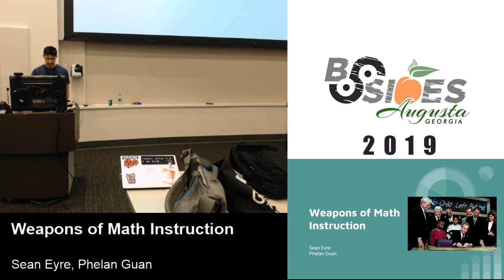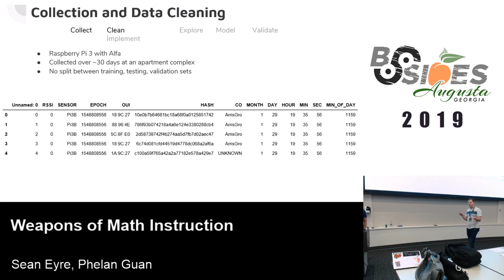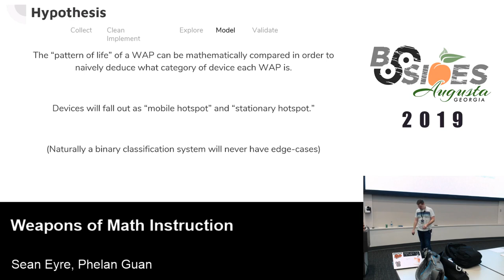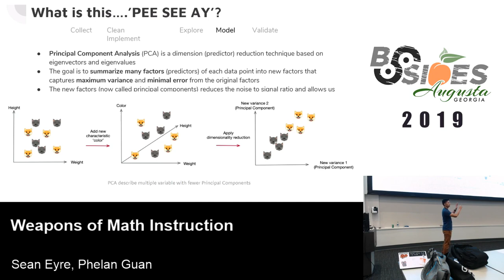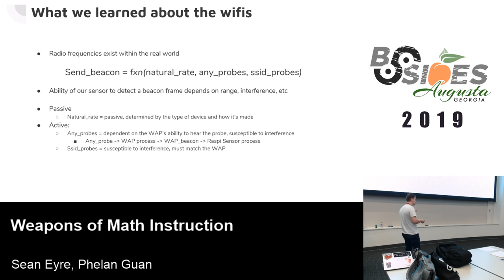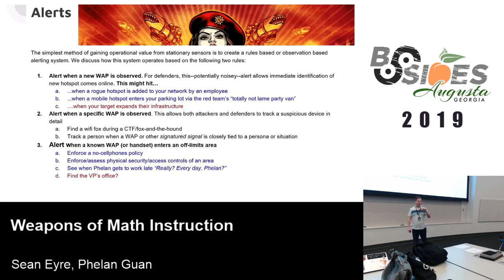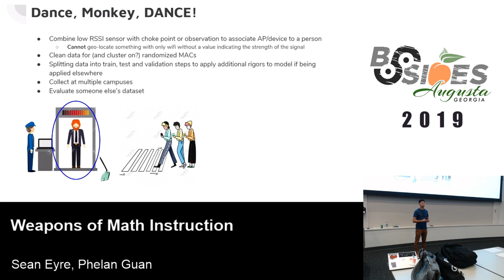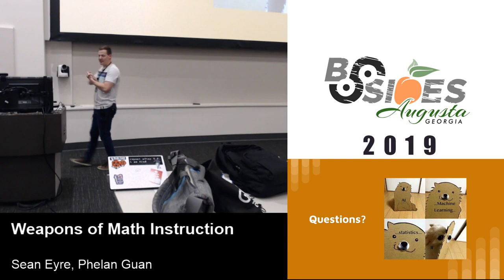Sean Eyre & Phelan Guan - Using mathematics to draw usable operational insights from WiFi data